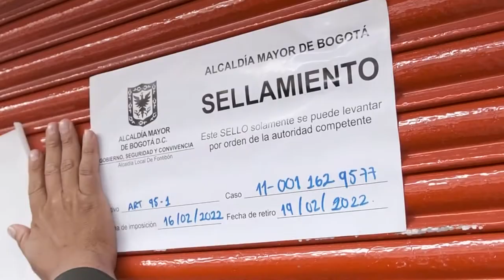Juntos Cuidamos Fontibón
No es sólo la pintura de unos parques. Son acciones conjuntas con ciudadanos comprometidos con sus espacios para tener barrios mas seguros.

En Fontibón

🚫Se cerró un bar por vender mercancía de contrabando y un parqueadero por tener fibra óptica hurtada.